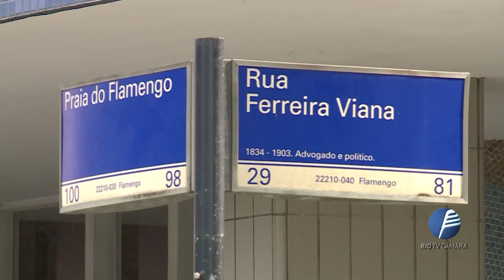Rio TV Câmara Destaque - Edifício Seabra - 12.02.2019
No Destaque, você assiste a reportagens de interesse da população do Rio de Janeiro exibidas nas edições do Câmara Rio Noticias.